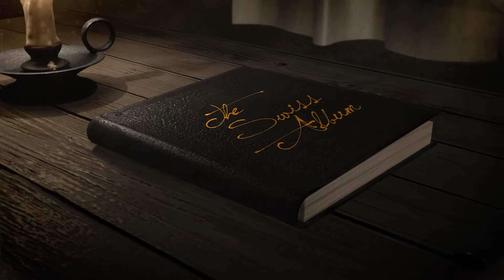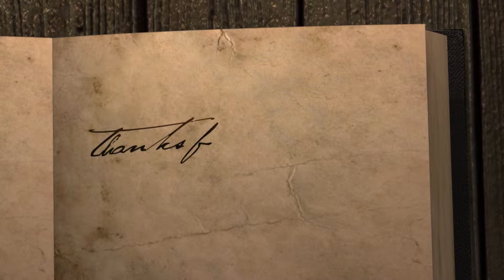The Lost Album [Switzerland]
Autumn and winter time in Switzerland
אלבום זכרונות של סתיו וחורף בשוויץ